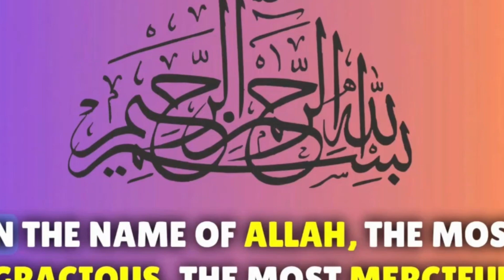Pakistani Celebrities couples with huge age gap | Shoib Akhtar | Rubab | ARYTeams